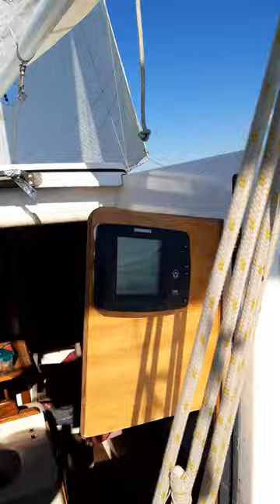Sunbird 25 - A quiet sail on Westernport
First Sunday out of isolation.